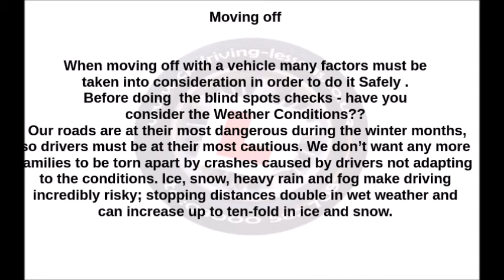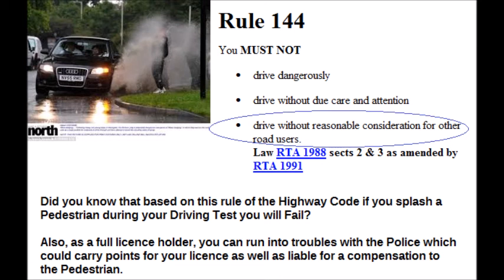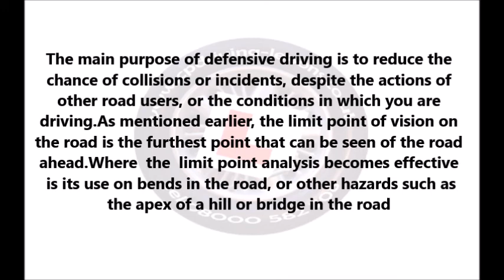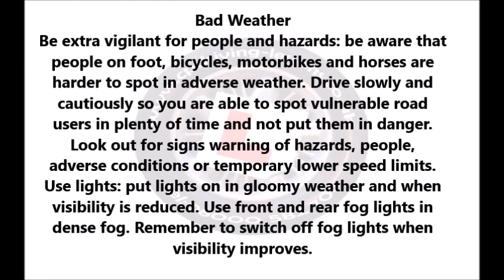General Driving Tips Bad Weather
If You’re Driving in Rainy Weather:
•Slow down by at least 5 or 10 miles an hour. At certain speeds, your car can hydroplane, lifting off the ground, and you will be driving on a layer of water. If that happens, don’t panic; just slow down until the car feels normal again.
•Avoid driving through flooded areas. It will be difficult to gauge the water’s depth. This is dangerous in itself. And if water gets sucked into the air-intake valve and then the engine, the car will probably shut off.
•Gently apply the brakes after you’ve driven through a puddle. And make sure you take your foot off the gas. This creates heat and friction, which will help dry the brakes.